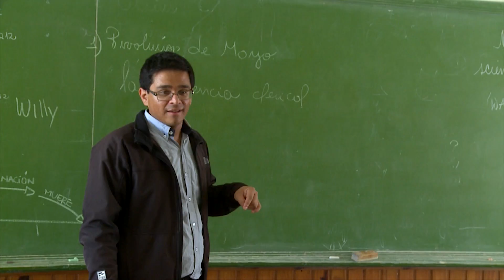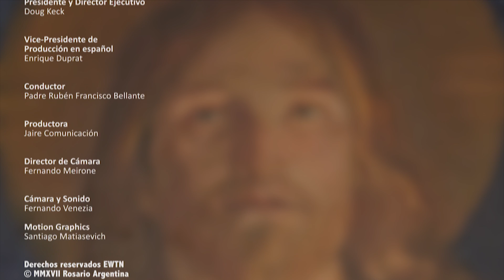UNA MIRADA DE AMOR--TÚPAC [Ep.5 2017-T1]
Entrevista a Túpac, seminarista de ___ año que comparte su testimonio de vida.